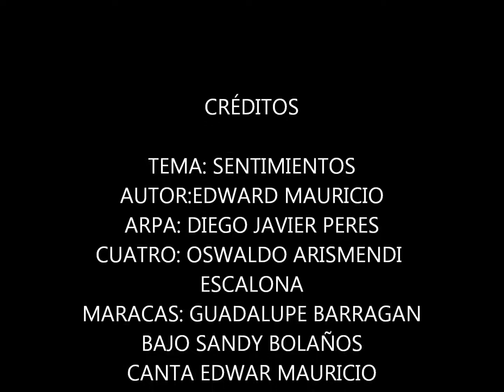EDWARD MAURICIO SENTIMIENTOS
ARPA: DIEGO PERES
CUATRO: OSWALDO ARISMENDI ESCALONA
BAJO: JHON JAIRO TORRES  EL BURRO
MARACAS: GUADALUPE BARRAGAN
AUTOR TEMA EDWARD MAURICIO
GRABACION Y MESCLA SONIMEN
CANTA EDWAR MAURICIO